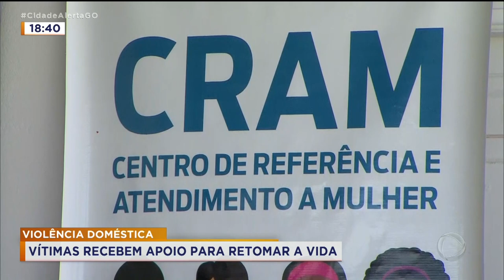ACIDENTE EM RESTAURANTE: MOTORISTA VAI RESPONDER POR HOMICÍDIO CULPOSO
A POLÍCIA INDICIOU POR HOMICÍDIO CULPOSO E POR LESÃO CORPORAL, A MOTORISTA QUE INVADIU UM RESTAURANTE COM O CARRO, NO JARDIM GOIÁS. DE ACORDO COM A INVESTIGAÇÃO, O VEÍCULO NÃO APRESENTOU NENHUMA FALHA MECÂNICA E O ACIDENTE PODERIA TER SIDO EVITADO.